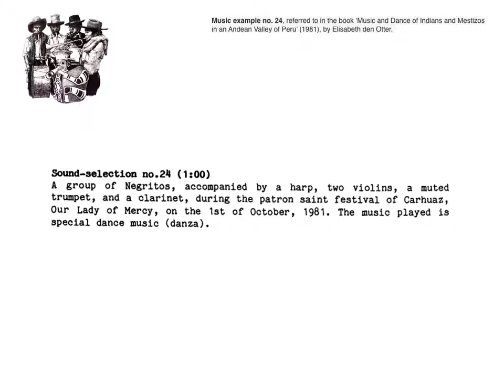peru music of indians and mestizos in an andean valley no 24